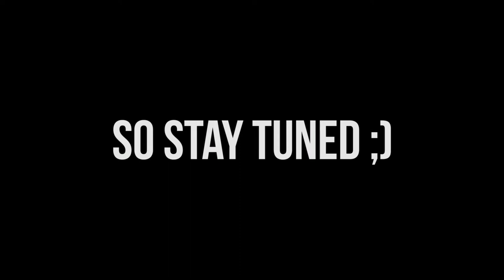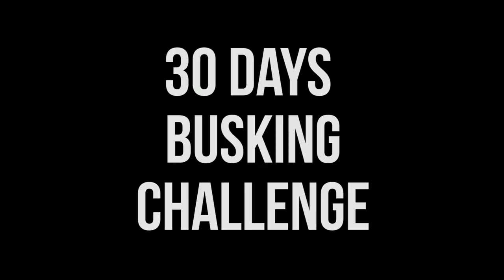[30DAYSBUSKING] #30 - The End ?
Challenge completed ! Or is it ..?